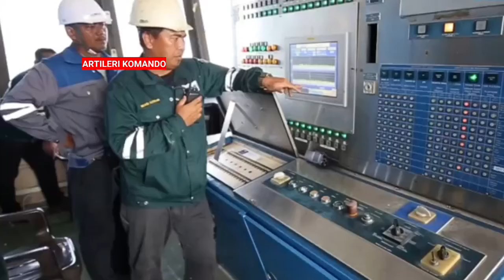Dahsyattt !! LCS Pertama Kd Maharaja Class Malaysia Akan Dipasang Sistem Senjata, Syedap.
kd maharaja lela class